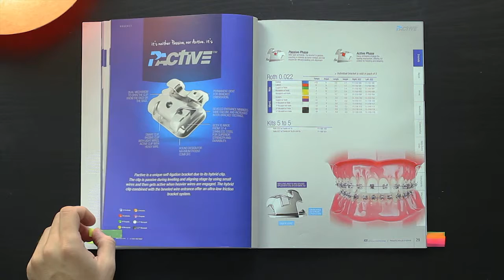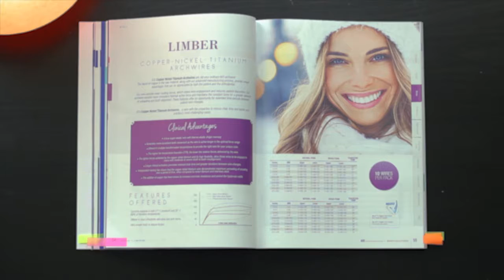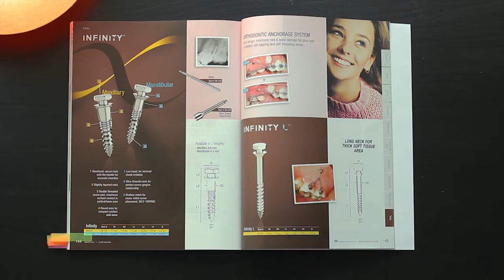IOS Product Catalog 2017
Get to know with the unique products we have in the orthodontics field.